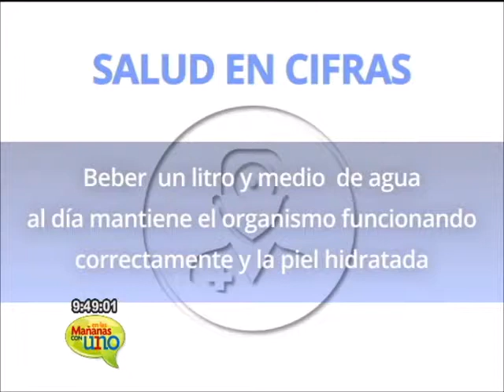Beber agua mejora el funcionamiento del organismo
El agua representa el 70% de la composición de nuestro cuerpo y es indispensable para mantenerlo sano porque transporta vitaminas y sales minerales para nutrir la células.